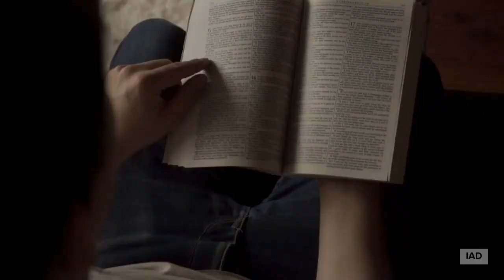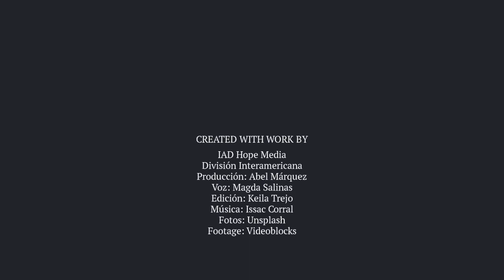100 Dias de Oración día 4